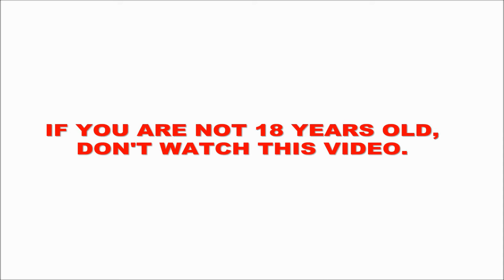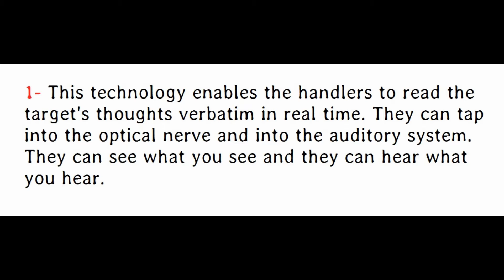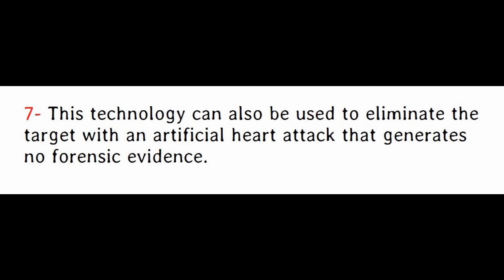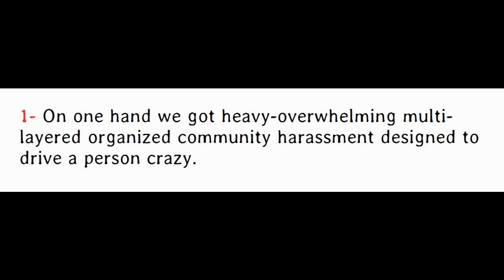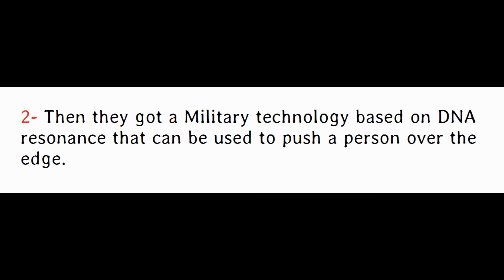Targeted Individual contacts "Anitere Flores" (Florida Senate).